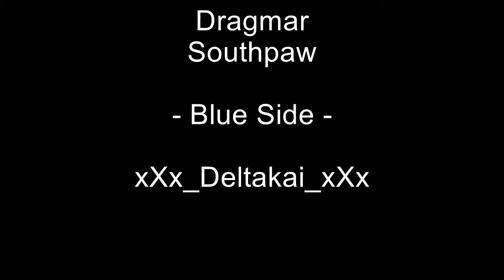BSGO - Best of June 2017. #1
Here are the highlights of June 2017.
Good viewing!